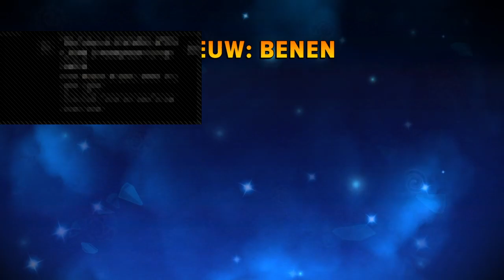Opening 25 Kisten! - Skylanders Imaginators [Nederlands]